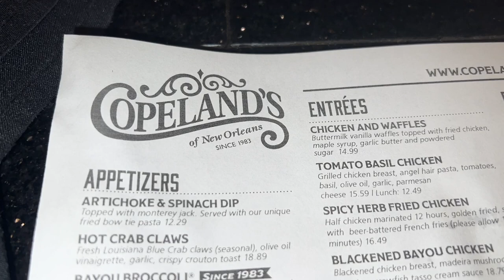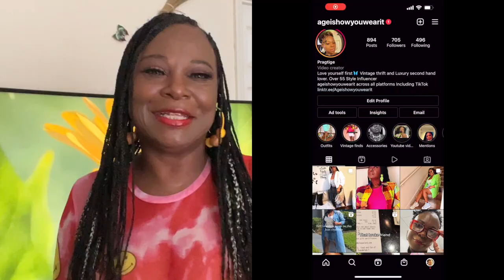Work outfits/ Broke girl braids